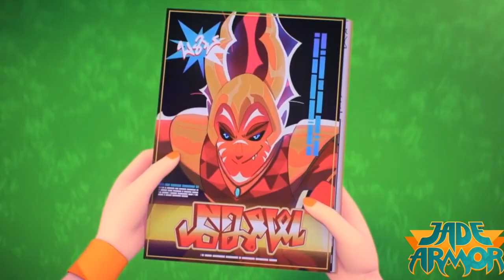NAR | Jade Armor 1.Sezon 18.Bölüm - Cartoon Network Türkiye